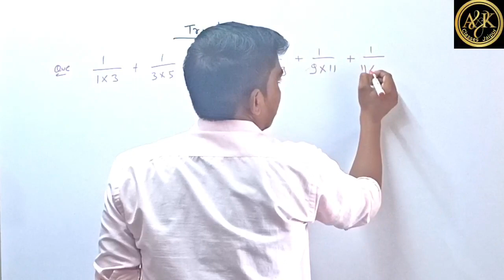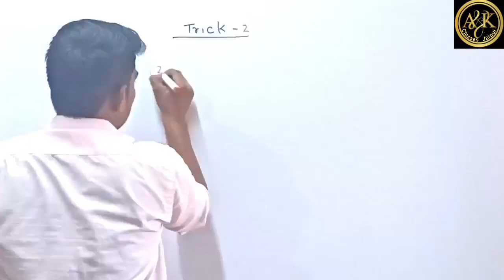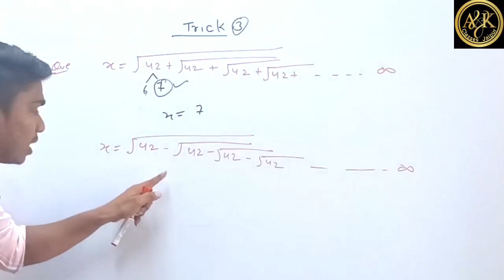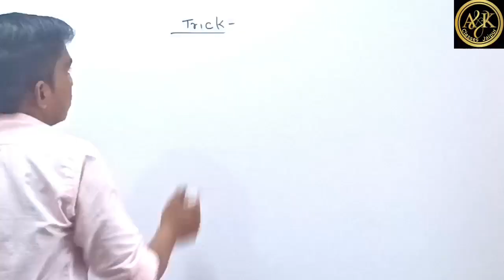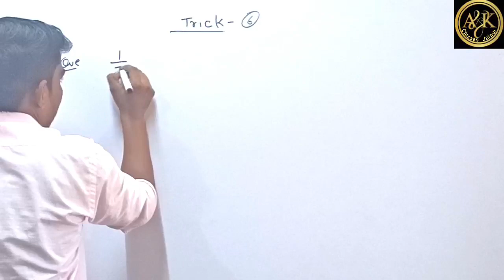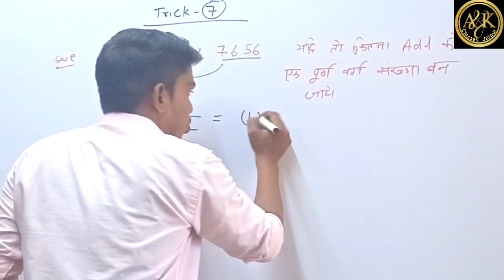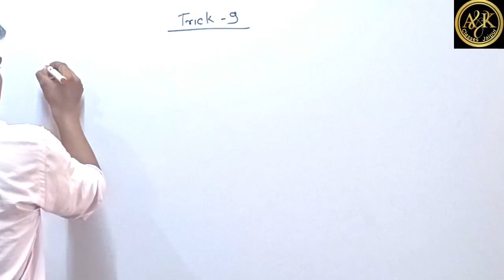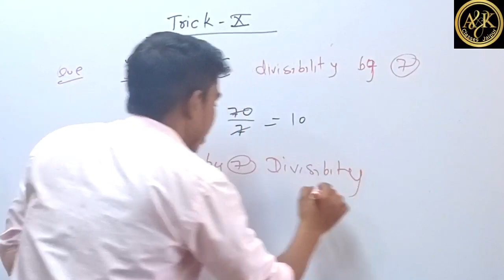ट्रिकों का भण्डार|| tricks ka bhandar || ye class dekh li to selection pakka || AJAY SIR